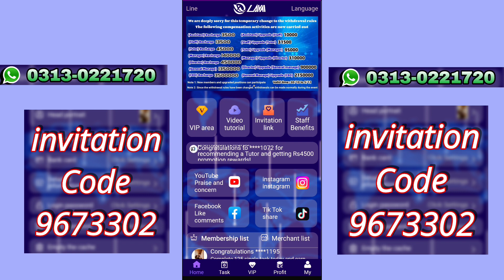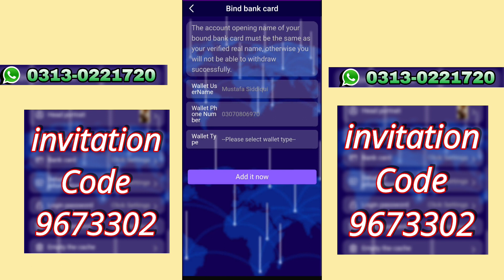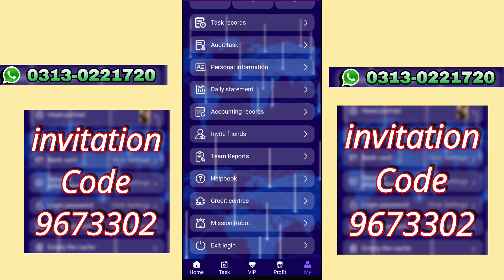How to Withdraw from Lam Application | Online Earning Platform | Live Withdrawa Proof | Real or Fake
Ghar bethy Hazaro nh Lakho Kamao Online Earning Platform Live Withdrawa Proof
live withdrawal
online Earning platform
earn with lam
online kam
online kam kese kry
lam earning real or fake
online jazzcash or easypaisa withdrawal
lam complete information
lam details
online kamao
online work without investment
lam online Earning without investment